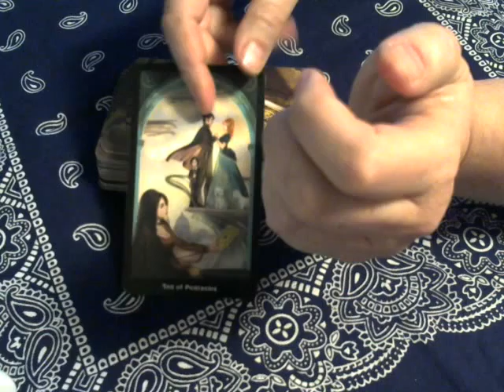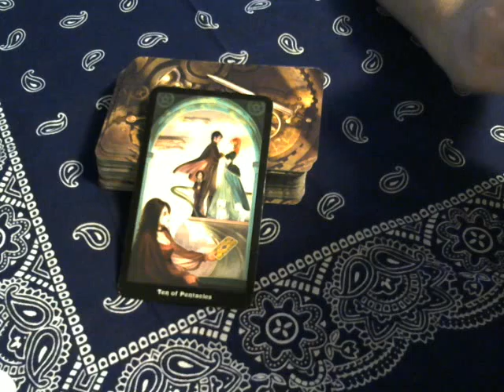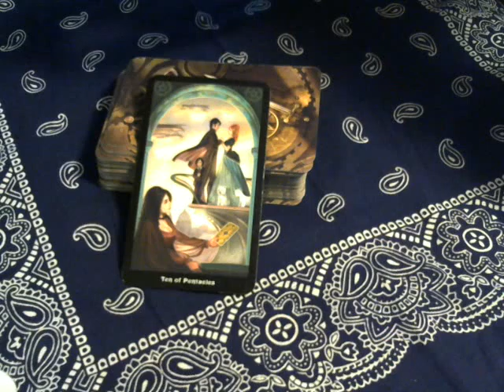Tarot Quick Draw for 3 22 15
Here is Sunday's Tarot Quick Draw!